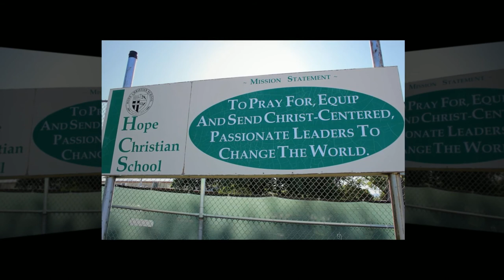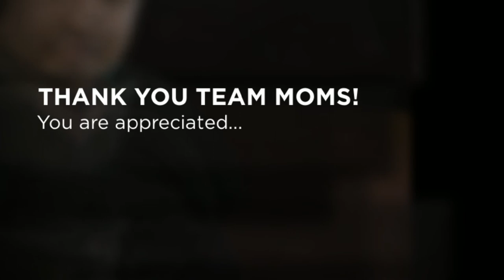Hope Huskies Football - 2013 Season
Hope Christian School - JV and Varsity football video for end-of-season banquet